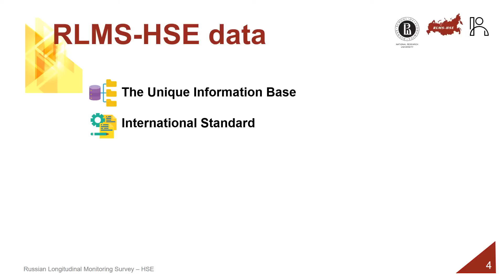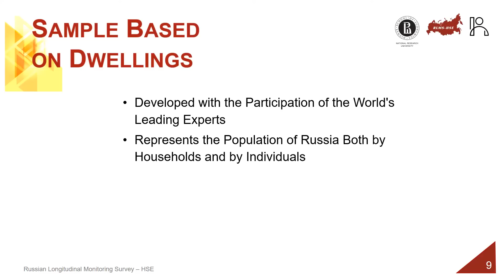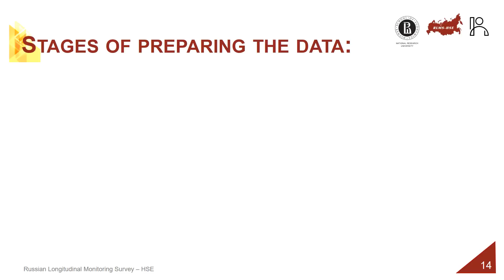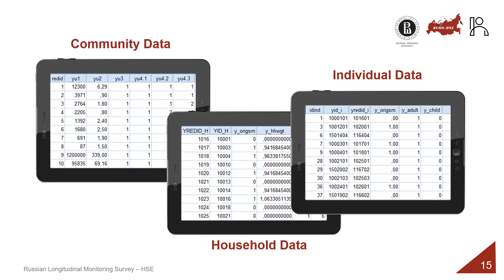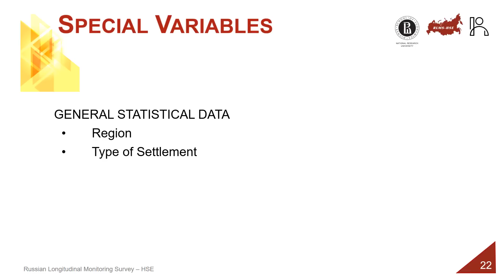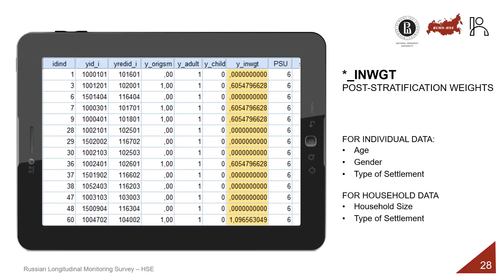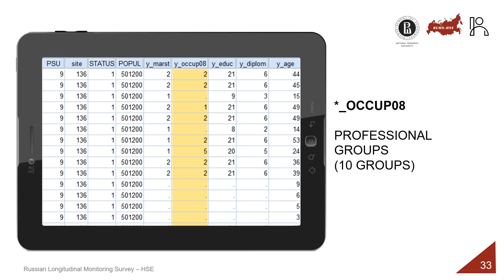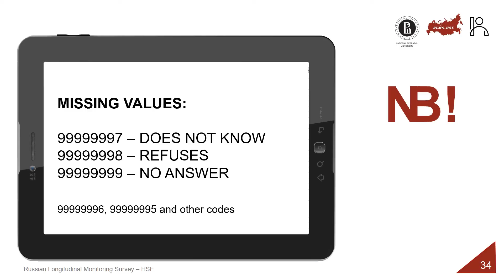Basic Introduction to RLMS-HSE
This introductory video describes the following topics:

General information about the survey
Number of interviewed households and respondents
Sample (in brief)
Variety of topics covered in the study
Types of questionnaires and their sections
Roster
File structure
Weights
Constructed indexes
Missing values